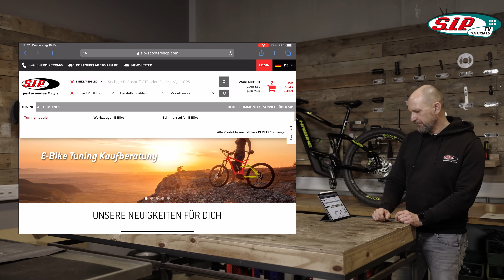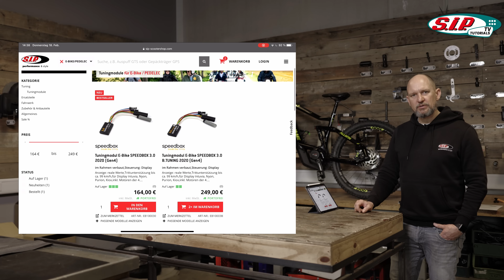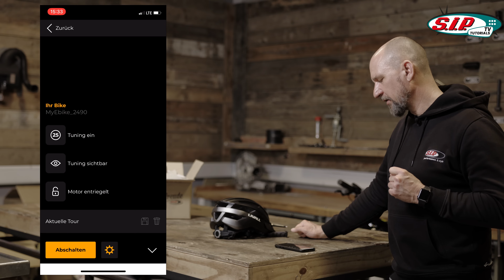E-BIKE TUNING TUTORIAL 🚴💨💨💨 SO VERBAUST DU EINE SPEEDBOX 3.0 {Deutsch}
Heute zeigt euch Stefan wie ihr euer E-Bike richtig tunt und worauf ihr beim Einbau achten müsst. Shoplink

In dieser Folge unserer E-Bike Tuning Serie zeigt euch Stefan den kompletten Tuning-Prozess von A bis Z. Wir erklären euch wie ihr herausfindet welchen Motor ihr habt und wie ihr das passenden Tuning-Modul dazu findet. Danach verbauen wir eine Speedbox in unserem Test-Bike und stellen euch die dazugehörige App samt Bedienung vor. Danach machen wir eine kleine Testfahrt auf Privatgelände und ziehen ein kleines Fazit.

Wenn ihr wissen wollt, was es mit E-Bike Tuning generell auf sich hat und wie das Ganze eigentlich technisch funktioniert, dann schaut euch unser zweites Video dieser kleinen Mini-Serie an

Hier eine kleine Kapitelübersicht:
00:00 Intro
00:25 Welche Motoren- und Motorentypen gibt es?
02:12 Wie finde und bestelle ich das passende Tuning-Modul?
03:24 Unboxing
04:14 Einbau
05:55 Wie bediene ich das Modul am Display?
06:52 Die App
09:24 Probefahrt
11:52 Outro